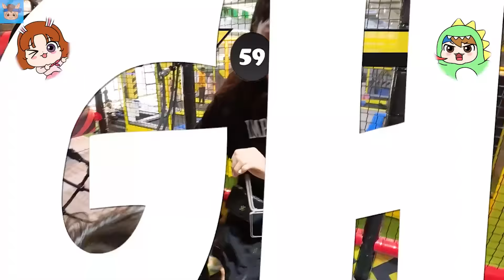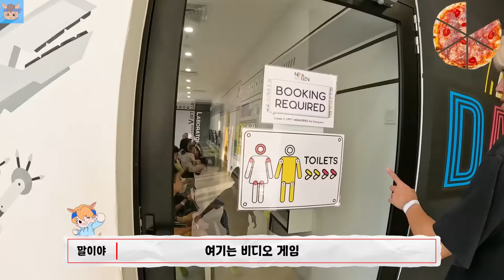스포츠 테마파크 안에 숨겨진 피자를 찾아라!! 슬픈 국민이 요리사 도와줄수 있을지? ㅋㅋㅋ 말탐정 흔한 가족 일상 챌린지 | 말이야와친구들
최고의 요리사 국민이! 근데 소중한 피자가 사라졌다!!
과연 스포츠 테마파크 안에서 다 찾을수 있을지?
말탐정! 슬픈 요리사를 도와줘!